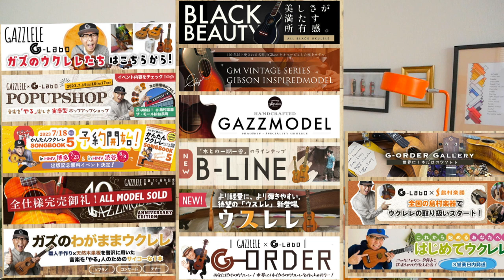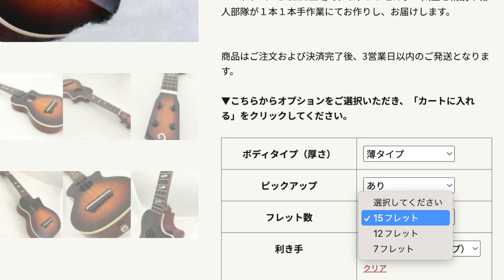2023/7/22正午ガズのウクレレたち販売＆予約再開〜今回スペシャルモデルをご用意〜B-LINEも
「G-Labo」のYouTubeチャンネルに今回ご紹介のセミオーダーモデルの解説動画がアップされております！

G-Laboウクレレに関してのご相談・質問などお気軽にどうぞ

《新発売》ガズの新刊 SONGBOOK5→博多＆渋谷のHMV&BOOKSで出版記念無料イベント開催 ー！